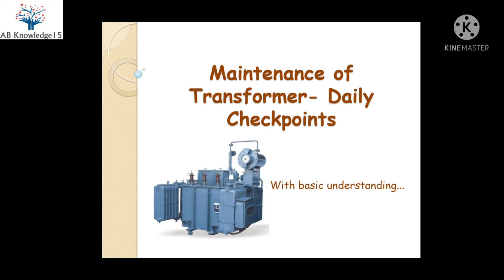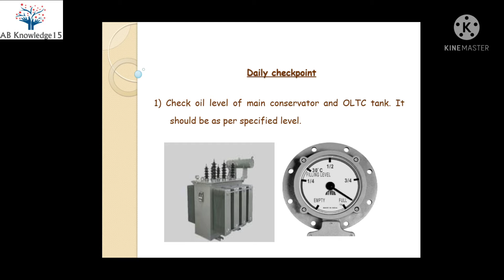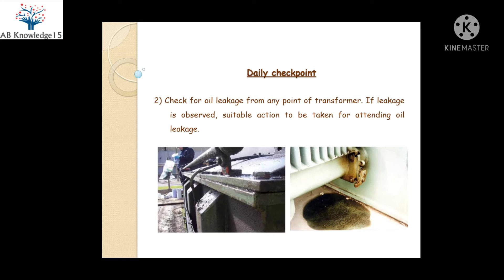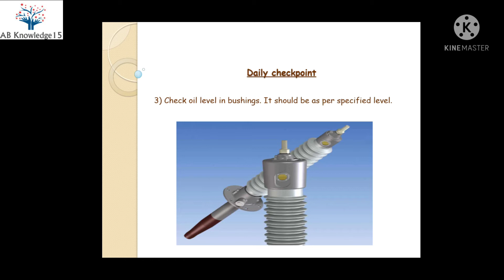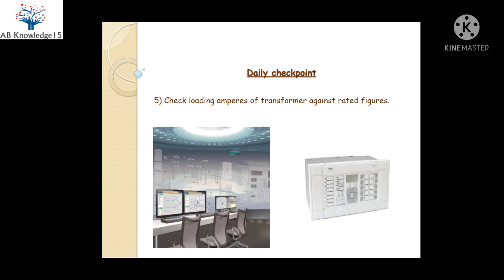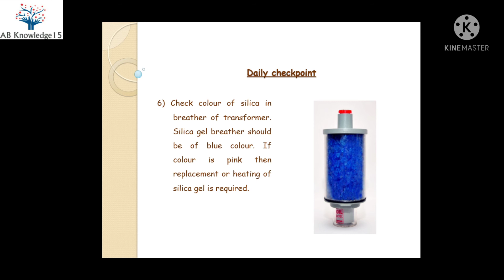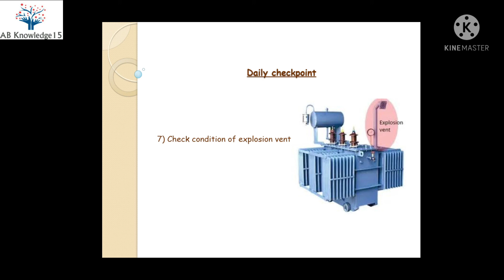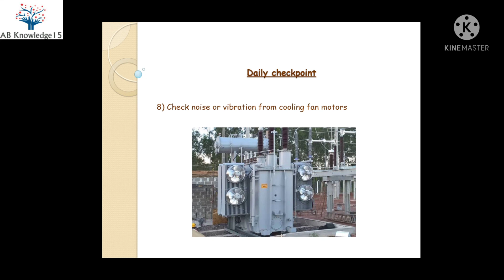Maintenance of Transformer - Daily checkpoints (Hindi)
transformer ke sabhi daily checkpoints Hindi me Samjaye hai iss video me.